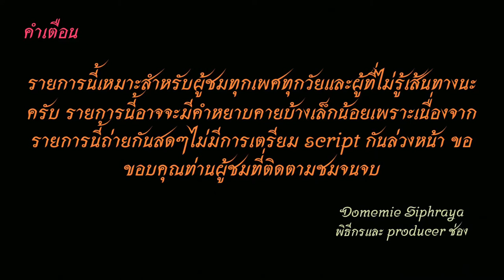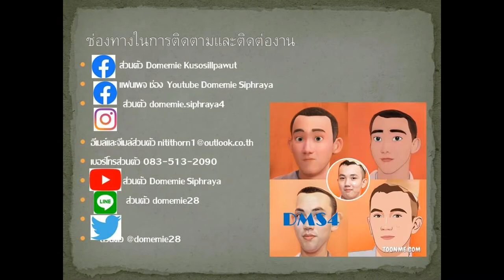Bus Land EP.210 รถเมล์สาย 210 (สาย 751 เดิม)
รถเมล์สาย 210 สะพานพระราม 4 -ชัยพฤกษ์-ราชพฤกษ์-บางรักน้อย-วงเวียนพระราม 5-บางพรม-บางแวก-BTS บางหว้า
Bus Line 210 Rama IV Bridge -Chaiyapruek-Ratchapruek-Bang Rak Noi-Rama Circle 5-Bang Phrom-Bang Waek-BTS Bang Wa
00:00 คำเตือน
00:22 สะพานพระราม 4
00:33 รถออก อยู่บนถนนชัยพฤกษ์
04:50 ถนนราชพฤกษ์-วงเวัยนพระราม 5-บางพรม
26:14 ถนนพรานนก-สาย 4
27:58 บางพรม-บางหว้า
34:44 BTS บางหว้า
35:17 ขอบคุณ+จบ
ช่องทางติตตาม
1.ไอจีส่วนตัว domemie
2.เฟสส่วตัว Domemie Nitithorn Kusosillpawut
3.เฟสเพจ ช่อง Youtube Domemie